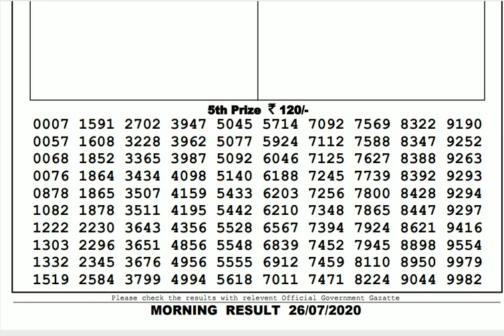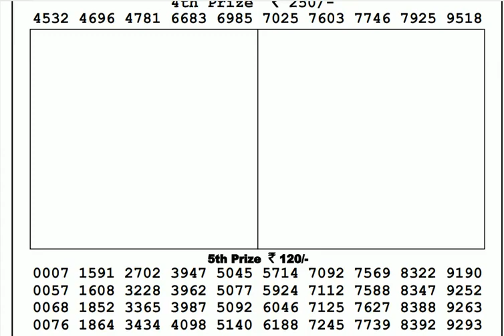Lottery Live I Lottery Results I Sombad Lottery 11.55am 04.00pm 08.00pm gdn